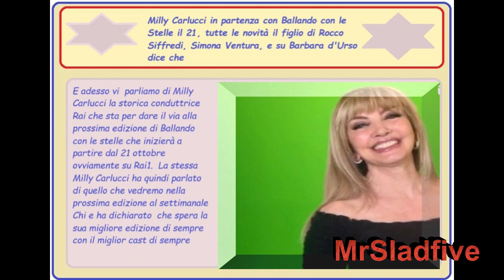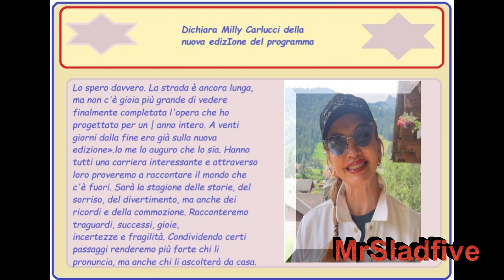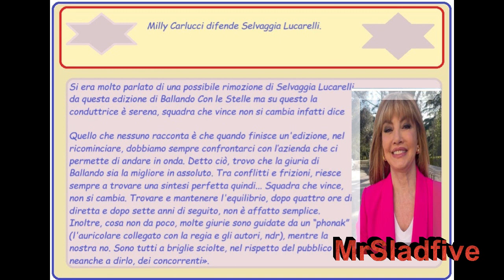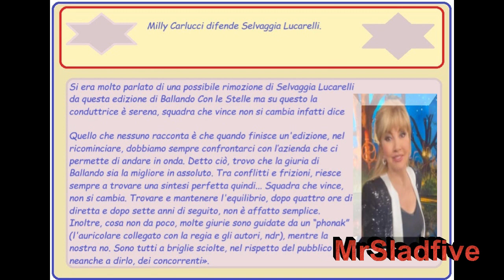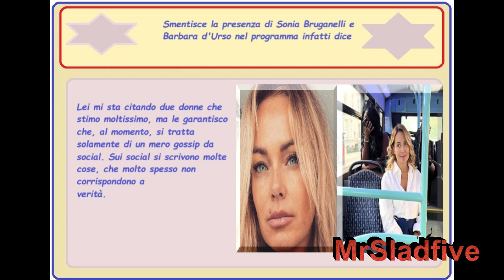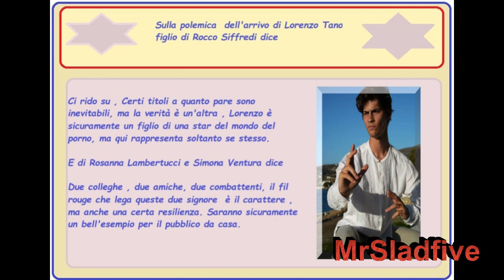Milly Carlucci parte il 21 con Ballando con le Stelle chiarisce su Barbara d'Urso e Sonia Bruganelli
ballandoconlestelle. Parliamo adesso in questo articolo di Milly Carlucci che il 21 di questo mese parte con il suo programma Ballando con le stelle e fa chiarezza su cosa ci aspetta, ma soprattutto parla della partecipazione o meno al programma di due concorrenti che sono Sonia Bruganelli e Barbara d'Urso, ci saranno o no? Lo svela in questa intervista a Chi la stessa conduttrice